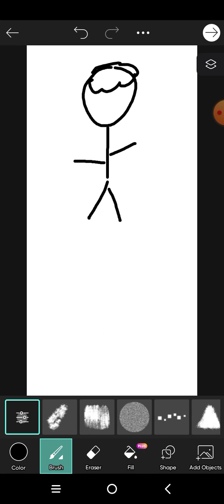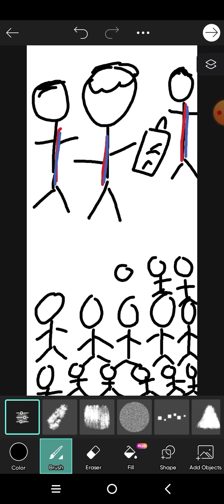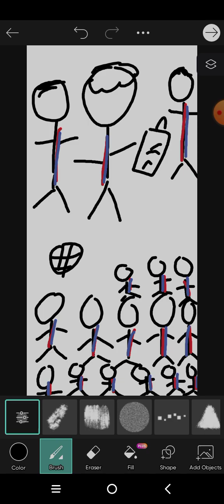Coaching the Wizards to get them better at their perimeter defense.